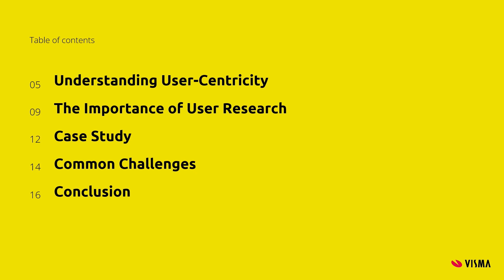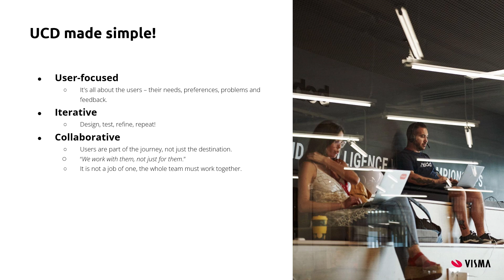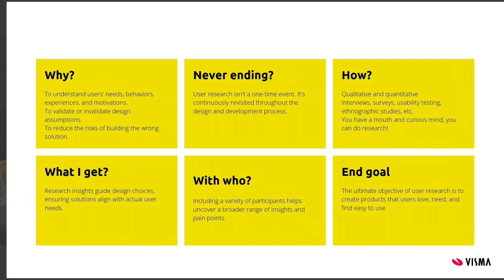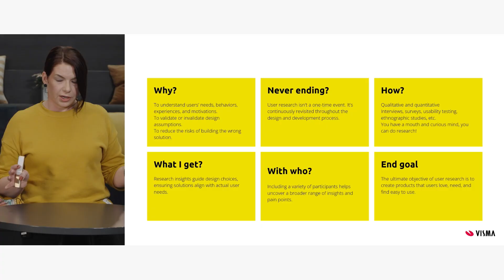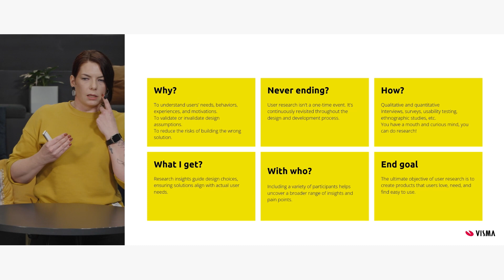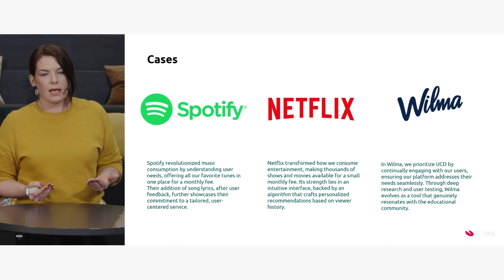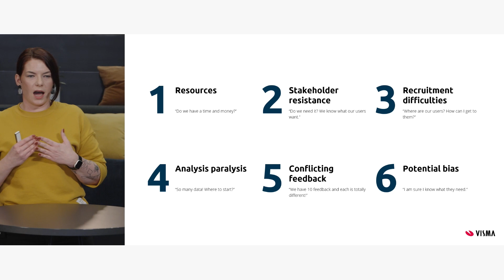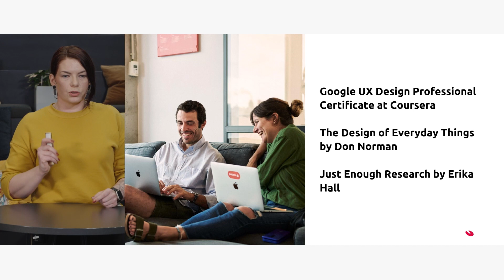How to Build User-Centric Products | Hana Burianová, Visma Enterprise Oy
Interested in knowing how user-centric products are designed?

Join us for this beginner-friendly talk unravelling the mysteries of product development and introducing you to the key concepts and steps involved in creating digital products that users will love.

Keynote speaker:
Hana Burianová, UX Designer, Visma Enterprise Oy.

The recording was shot at the Mimmit koodaa virtual event in autumn 2023.